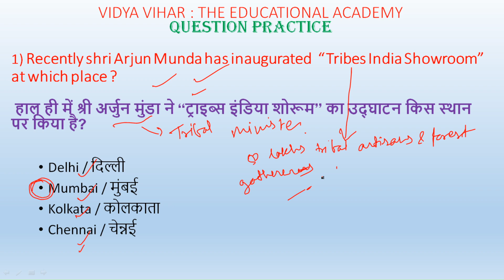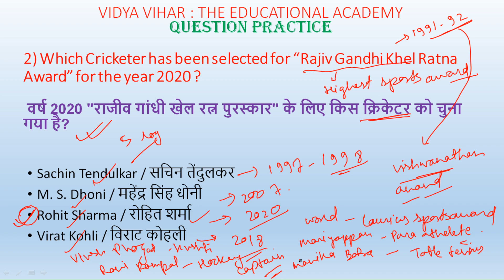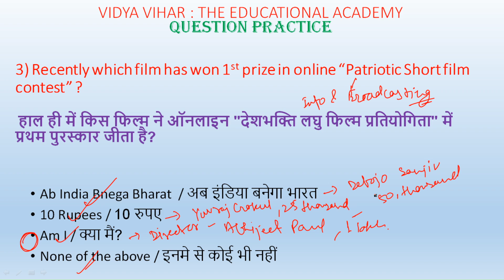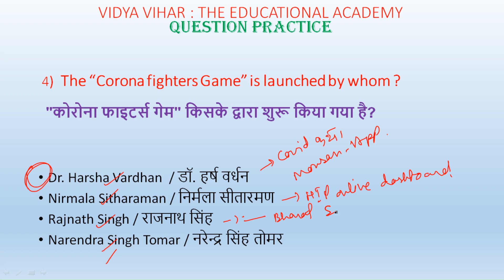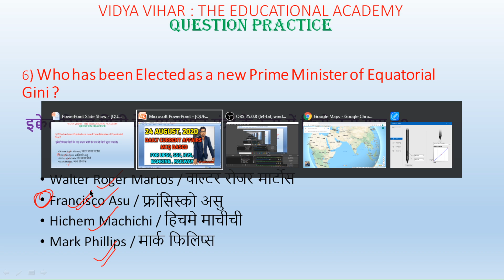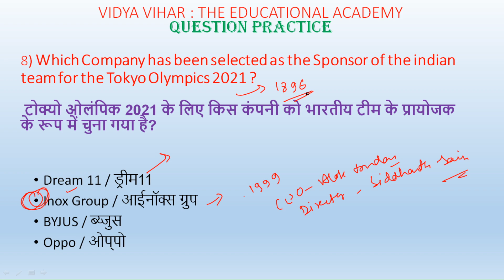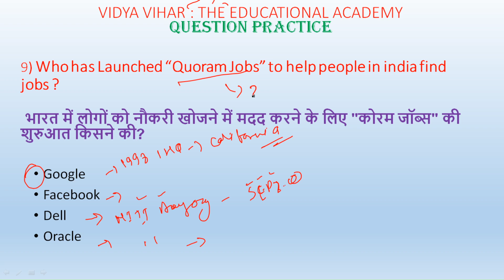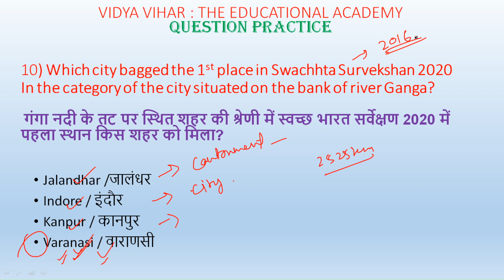24/ 08/2020 DAILY CURRENT AFFAIRS MCQ/QUIZ | 24 AUGUST, 2020 | FOR UPSC, SSC, BANKING, RAILWAY, KVS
Daily Current Affairs based on 24th august 2020 . This current affairs is on exam pattern i.e, MCQ / QUIZ type . We cover news from the hindu , all india radio, press information bureau, ministry of information and many other ministry which is relevant for exam point of view.

Daily current Affairs 24th August 2020.